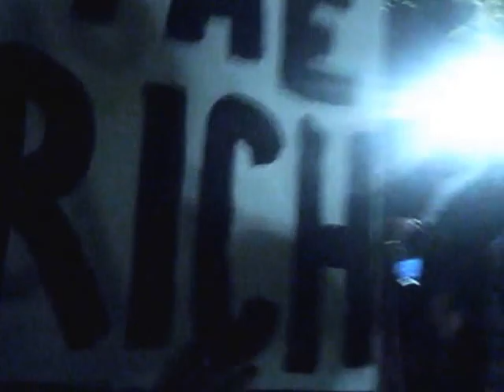Occupy Portland Eviction Night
Occupy Portland was given an eviction notice for midnight on the night of November 12.  We, the people, decided to resist.  In what seemed like insurmountable odds, we managed to hold strong and keep the riot cops from evicting us.  I will never forget this night for as long as I live.